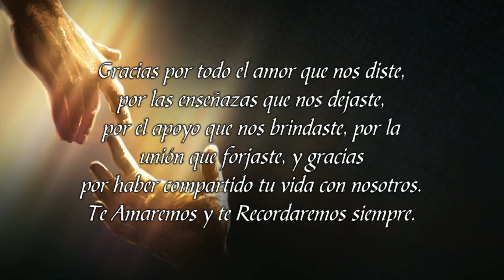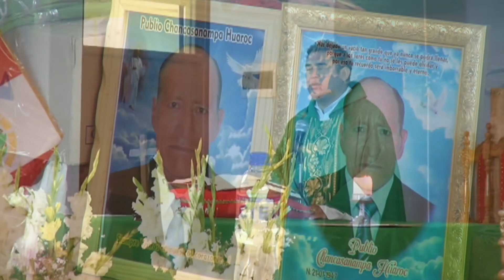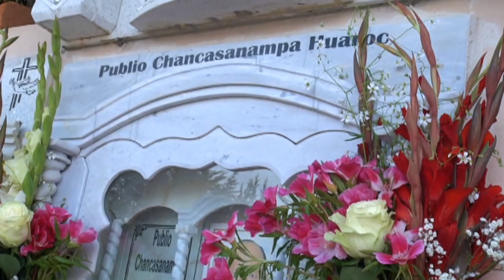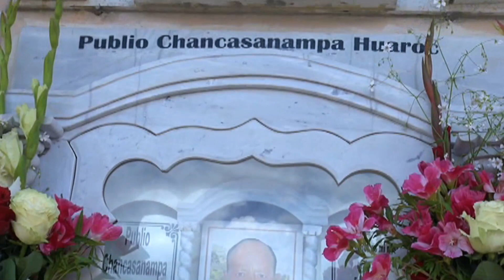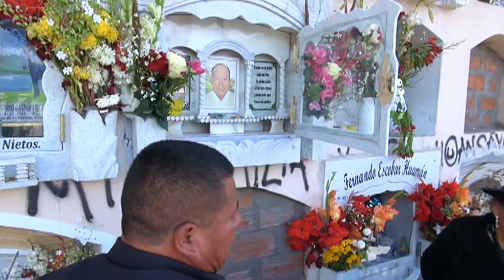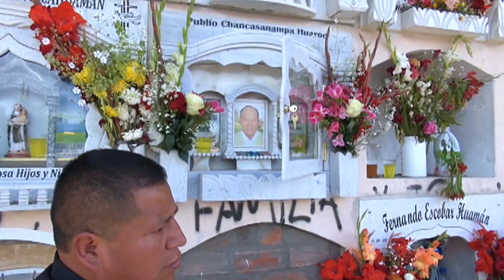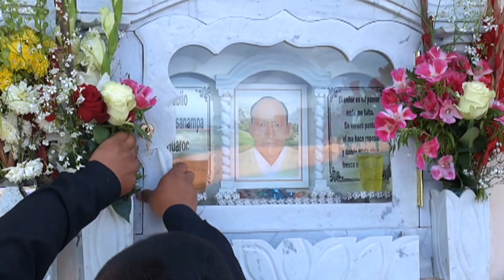PRIMER AÑO DEL SENSIBLE FALLECIMIENTO // PUBLIO CHANCASANAMPA HUAROC // NOV. 2023